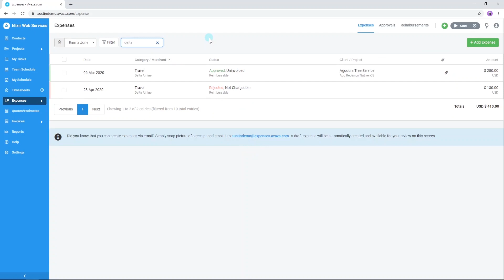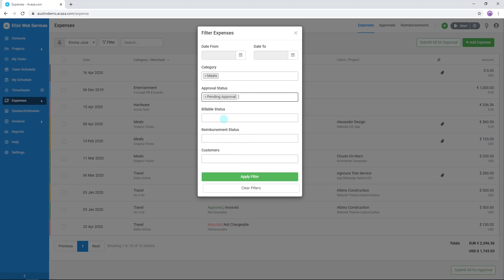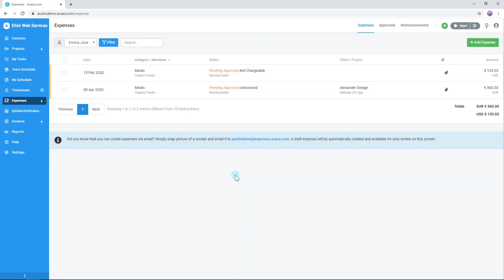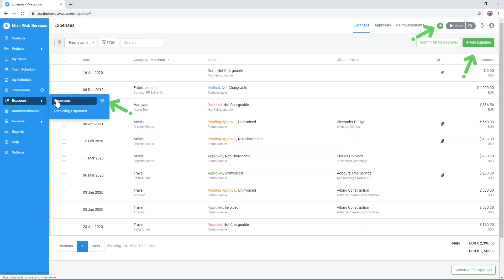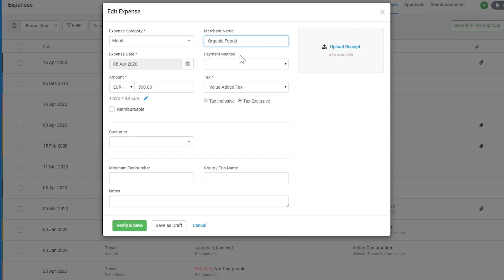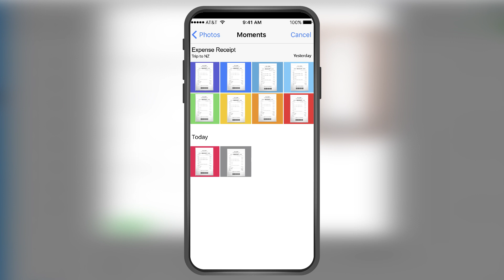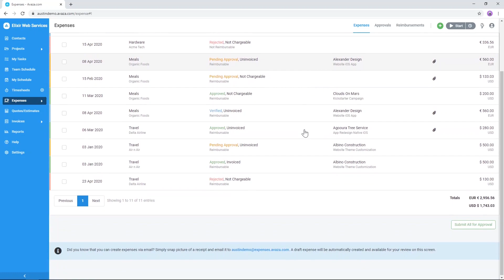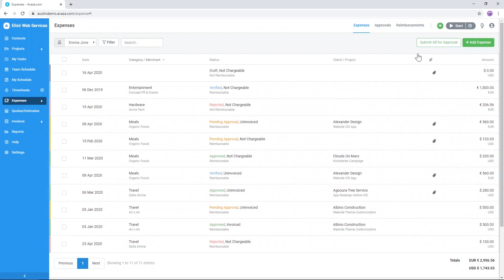Avaza - Getting Started With Expenses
Need help in managing expenses? Worry no more as Avaza is here to assist you with your Expense Management Needs.

In this video we will discuss how to use Avaza Expense Module in detail. Following are the topics with time stamps to assist you:

0:34 Viewing Expenses in Avaza.
0:46 Re-ordering expenses in Avaza.
1:00 Filtering Expenses in Avaza.
1:16 Creating an Expense in Avaza.
4:28 Creating Expenses Via Email
5:02 Submitting Expenses for Approval.

Have any more questions on how Avaza Expenses work?

Avaza is a beautiful software to run your client-focused business.
Collaborate on projects, track time, manage expenses and invoice your customers. Available in the cloud, from any device.

Popular with all manner of professional services firms:
Consulting companies, Freelancers, Architects, Lawyers, Creative Agencies, Event Managers & more.